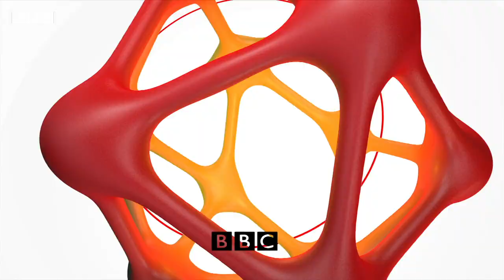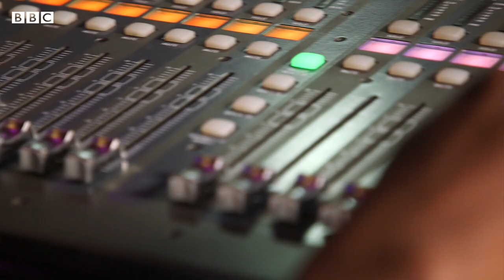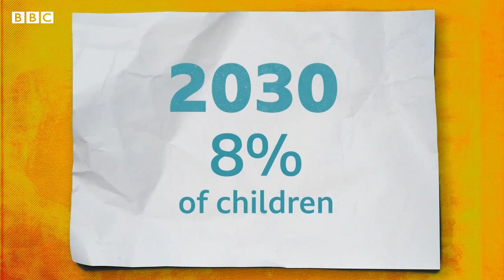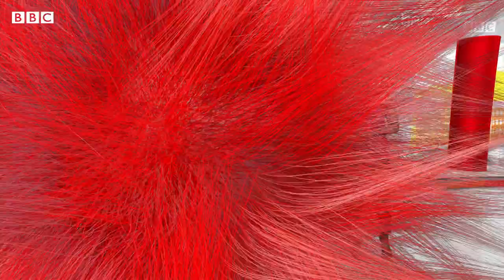Meet Shanah Manjeru the award-winning teen gospel singer and other stories - BBC What's New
00:00 Welcome to the show
01:20 We meet gospel singer and All Africa Music Award (AFRIMA) winner Shanah Majeru
05:30 We hear from people affected by Storm Ana in Malawi, Madagascar and Mozambique
08:36 Why climate change leads to storms
09:40 Why are some children missing out on education?
13:12 Why worms are our friends!
16:27 How did our ancestors make food taste nice (and other food questions!)
19:42 Meet Shannon-Ogbnai Abeda, Eritrea's first Winter Olympian